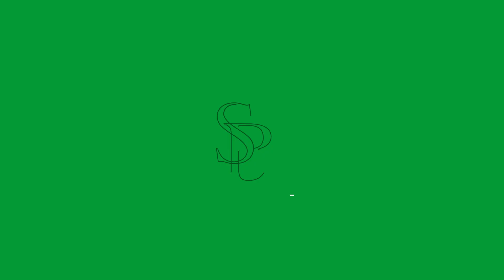Alergia a proteína do leite de vaca e intolerância a lactose! Entenda as diferenças.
Dúvidas ou sugestões, deixe aqui nos comentários.